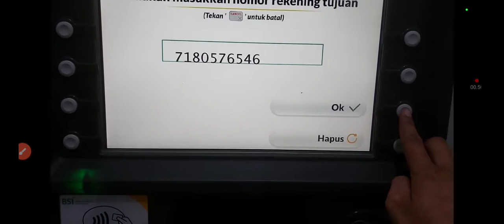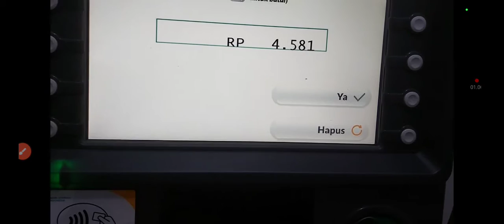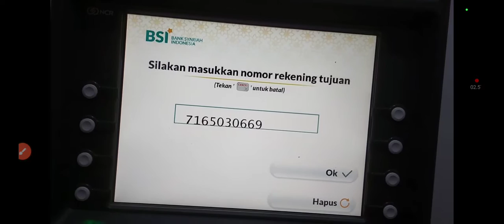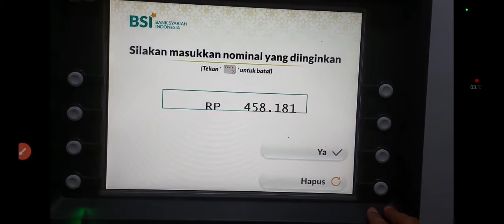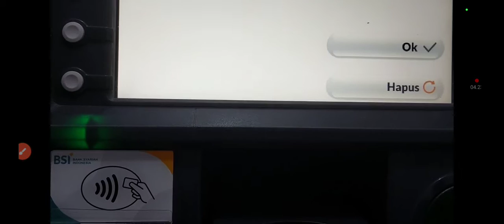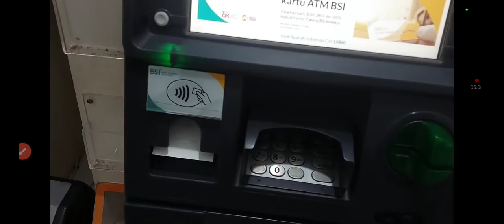Full Tutorial Cara Tf Sesama BSI lewat ATM Lengkap 2023